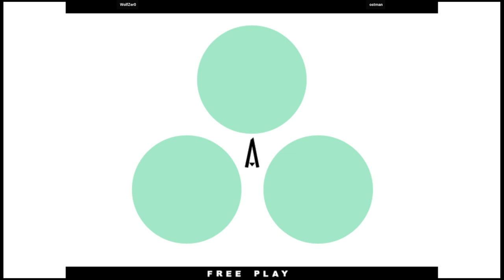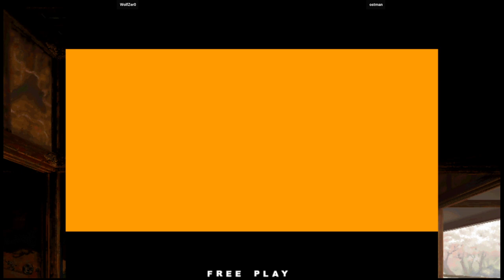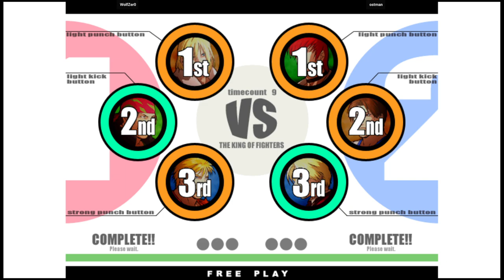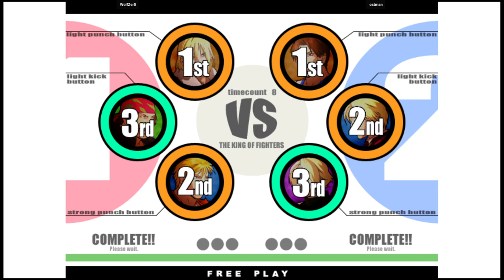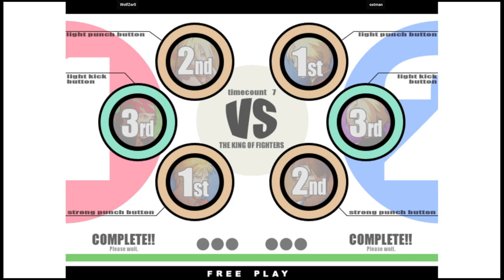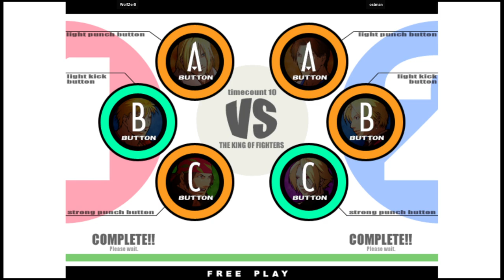KOF XI | WolfZer0 VS ostman | 🇧🇷🇵🇹 Fightcade Youtube Channel